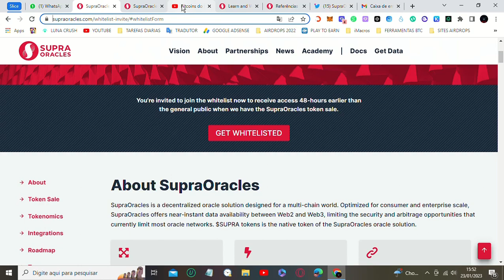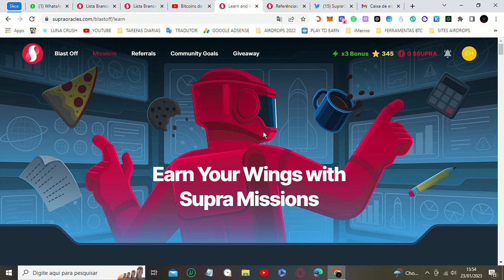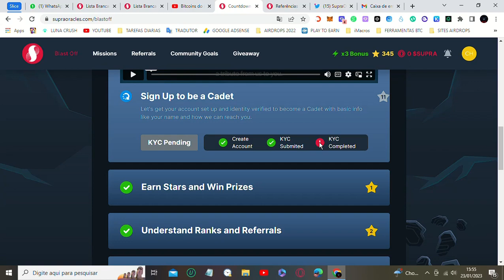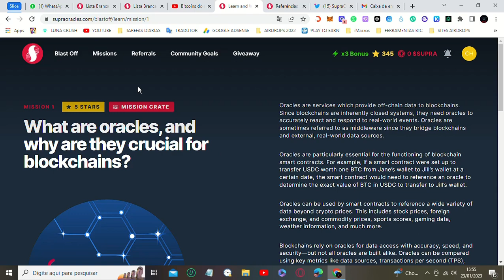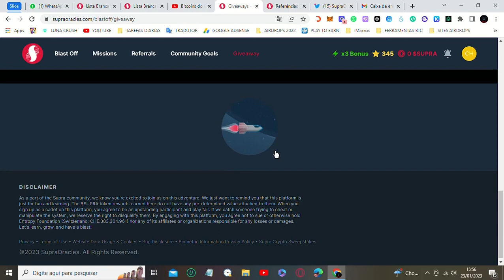Airdrop IMPERDÍVEL - Você Pode Ganhar no Mínimo 50 DÓLARES Projeto TOP ! Já Ganha o Token na HORA !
Solução Oracle na Web 3.0 com seu Programa de Recompensas, realize somente 2 Missões para Ganhar os Tokens
LINK no Comentário FIXO